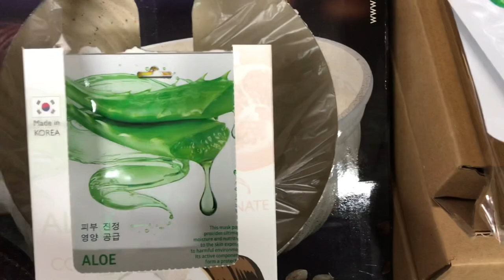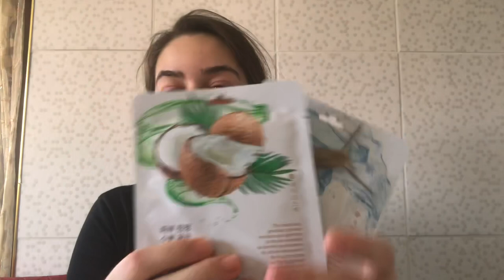20 NİŞAN BİM AKTÜEL Ürünleri İnceledik ! Kağıt Maske , KALYON Tırnak Bakımı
REKLAM DEĞİLDİR , KİŞİSEL PAYLAŞIMDIR !